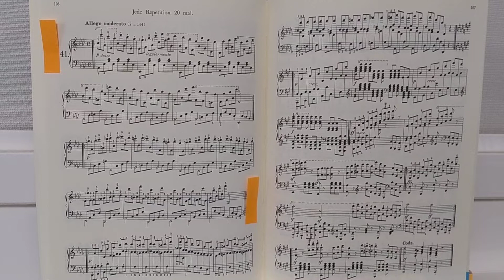ツェルニー60番 41①